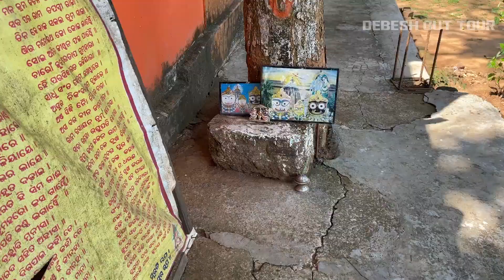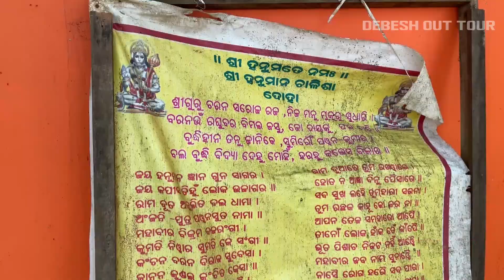ମହାଭୀର ହନୁମାନ ଗୁପ୍ତଗଙ୍ଗା ପାହାଡ଼ | Mahaveer Hanuman Ganga pahada | Rameswara Gada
ଜୟ ଜଗନ୍ନାଥ ନମସ୍କାର ଆମ ଚ୍ୟନେଲରେ ଆପଣ ମାନଙ୍କୁ ହାର୍ଦିକ ଅଭିନନ୍ଦନ ଏବଂ ଶୁଭେଚ୍ଛା ଏହି ଭିଡ଼ିଓରେ ଆପଣମାନେ ଖୋର୍ଦ୍ଧା dist ର ରାମେଶ୍ୱରଗଡ ଗଙ୍ଗା ପାହାଡ ଏଠାରେ ପୂର୍ବରୁ ପୁରୀ ରାଜାଙ୍କର ନଅର ଥିଲା ହାତୀ ଶାଳା ଘୋଡା ଶାଳା ଥିଲା ସ୍ଥାନୀୟ ଲୋକ କହନ୍ତି ବର୍ତ୍ତମାନ ମହାବୀର ହନୁମାନଙ୍କର ମନ୍ଦିର ମହାବୀର ହନୁମାନ ପୂଜା ପାଉଛନ୍ତି ଦେଖନ୍ତୁ ଏହି ସୁନ୍ଦର  ଜାଗାଟିଏ ଦର୍ଶନ କରନ୍ତୁ  |